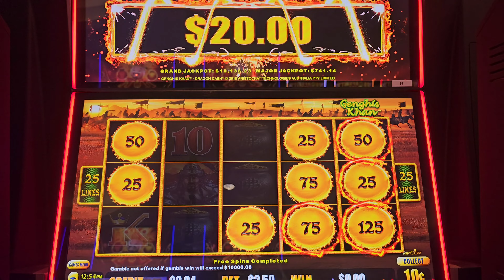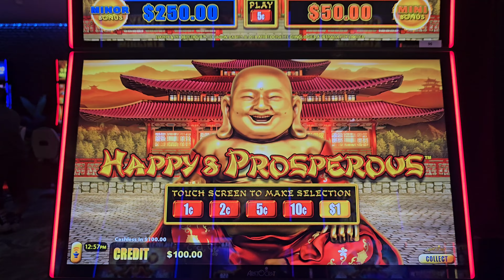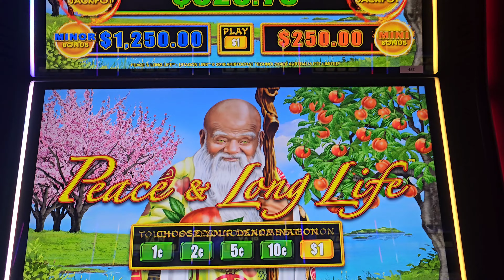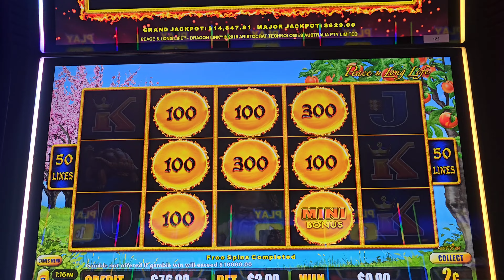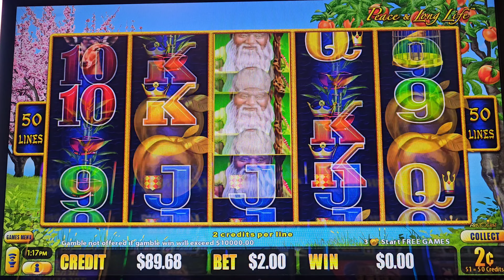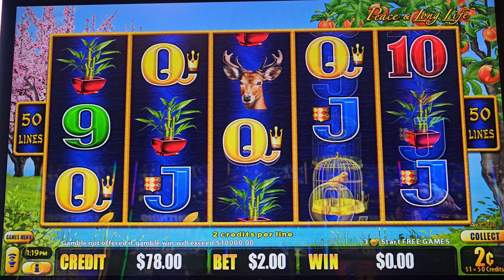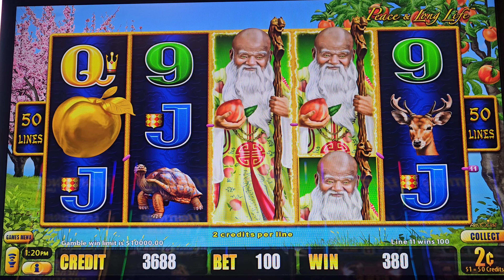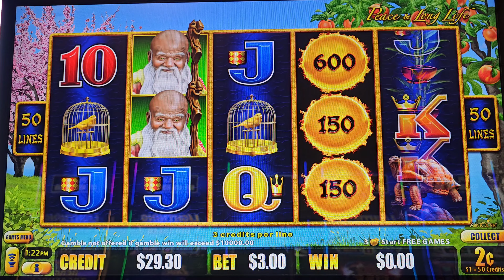Genghis Khan, Happy and Prosperous and Peace and Long Life.